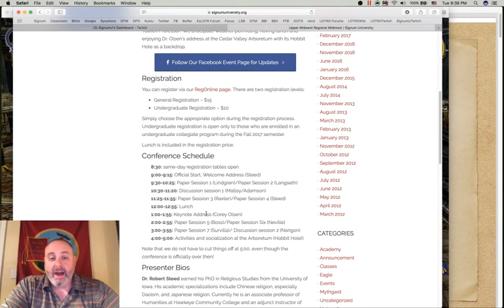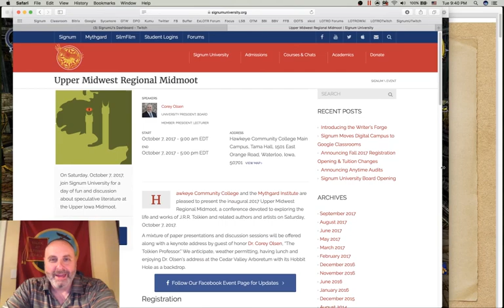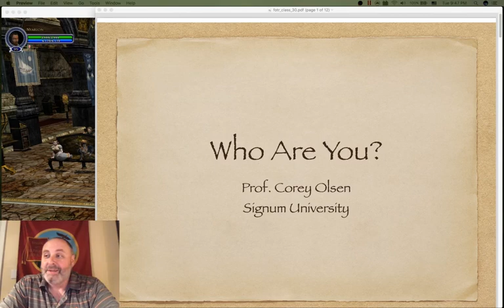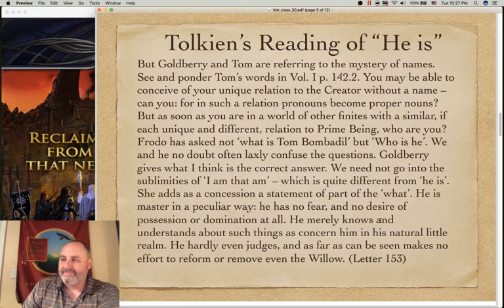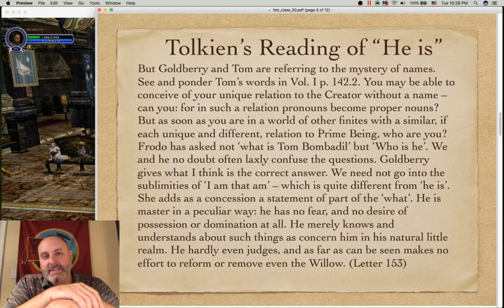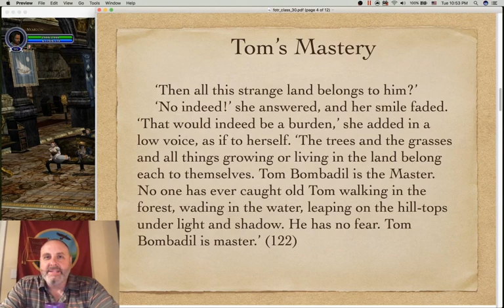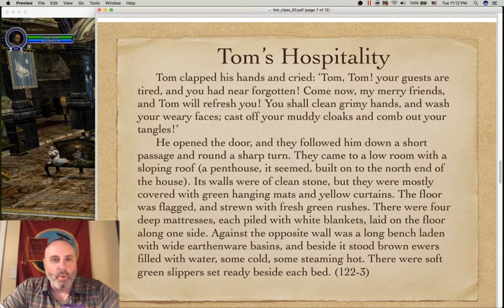Exploring the Lord of the Rings - Episode 30: Who Are You?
Exploring the Lord of the Rings 30: Who Are You?

Recorded: 12 Sept 2017